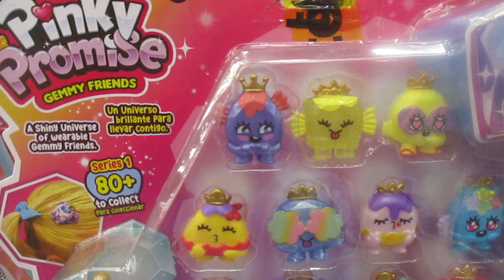Pinky Promise - 11 Pack of Gemmy Friends + 1 Sorpresa (?)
Pinky Promise:
Incluye : 11 Gemmy Friends, 1 Corona Royal Especial, 1 Corona Pequeña y anillo, 1 Gemmy Friend Sorpresa (?), 1 Guía de personajes.
youtube: Dulce Vida de Juguete
youtube: Pinky Promise - 8 Pack of Gemmy Friends